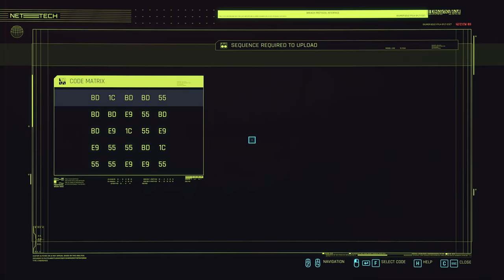CYBERPUNK 2077 // Let's Play // Part 053 // Saul